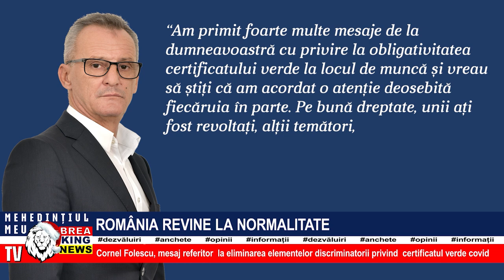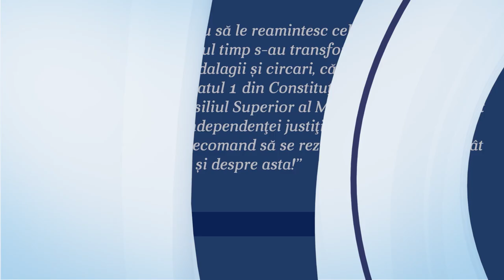ROMÂNIA REVINE LA NORMALITATE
Cornel Folescu, mesaj referitor  la eliminarea elementelor discriminatorii privind  certificatul verde covid